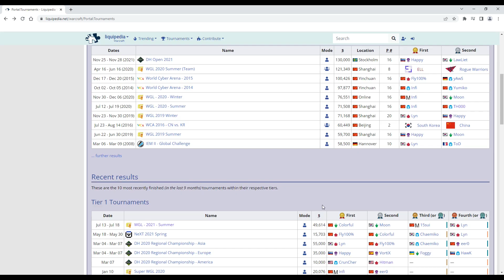Warcraft 3: The Reign of Chaos RTS Analysis (Spoilers)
It's Warcraft 3 the Reign of Chaos - I love this game. The Frozen Throne is in another video. Spoilers potentially for this game as well as Orcs and Humans, The Tides of Darkness, Beyond the Dark Portal and StarCraft.

00:00 - Disclaimer
00:34 - Intro
02:19 - StarCraft
03:36 - What Warcraft 3 could have been
05:14 - Small Signs of Passion
06:57 - The many ways to engage
08:42 - Story Opening
10:12 - Variation of the Races
13:12 - Is it just...worse?
15:57 - How to have an Economy
16:45 - Upkeep
20:20 - From the Familiar to the New
21:03 - Arthas and The Culling
24:04 - Heroes
25:47 - Campaign's as Tutorial
28:52 - Undead Campaign - Good Heroes, Weak Story
30:36 - Arthas vs. Sylvanas
31:21 - Bodily Autonomy (Yeah, we're talking about that)
33:10 - What happened between Warcraft 2 and 3?
35:42 - Finishing with Undead, Starting with Orcs
36:31 - Thrall vs. Grom and the Orc's Future
37:25 - The Orc story is really good
38:36 - And really good level design too
39:29 - The Many Balance's and Orc's being screwed over
41:33 - Protoss Syndrome of Night Elves
42:36 - Night Elf History
43:53 - Illidan and Furion
47:36 - The poor pacing of the Night Elf Campaign
48:29 - What the Night Elves did right (Tyrande)
50:08 - A ridiculously good Climax
51:15 - A failure of setup
54:25 - Fan Fiction :)
57:01 - A thematic wrap up
58:03 - Hard Mode and Hotkeys
60:06 - Two things you should do
60:48 - Next for Warcraft

(Sorry my sourcing system is a bit messy - I didn't think it through well enough, some of these may be repeats)
Sources:
(3) Soren Johnson, Rob Pardo (Designer Notes) (00:33:25-00:50:40)
(12) Soren Johnson, Rob Pardo (Designer Notes) (01:41:00-01:42:00)
(15) David Fried (00:06:50-00:07:40)
(16) David Fried (00:03:00-00:06:35)
(23) Soren Johnson, Rob Pardo (Designer Notes) (01:44:45-01:46:50)
(24) David Fried (01:30:20-01:30:55)
(28) David Fried (00:08:40-00:09:40)
(30) David Fried (00:04:10-00:04:50)
(31) David Fried (03:21:40-03:22:00)